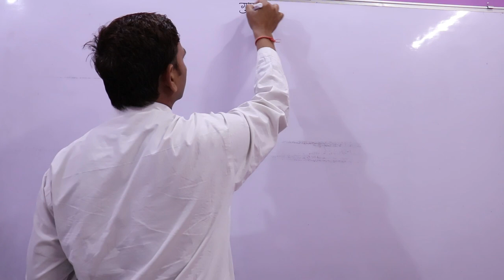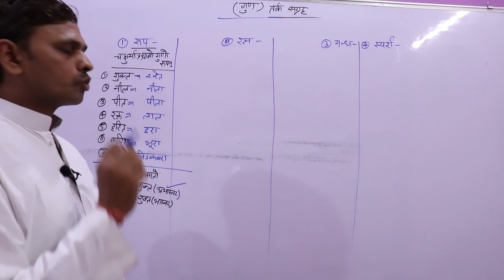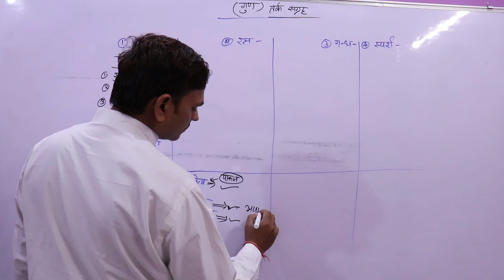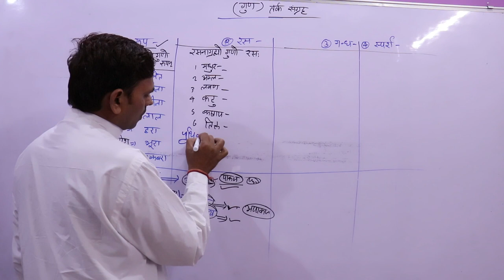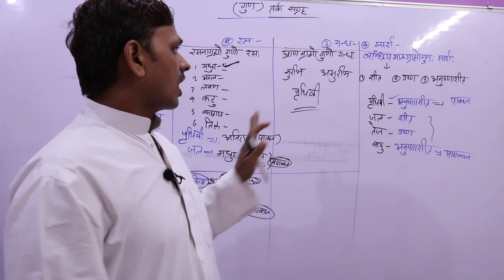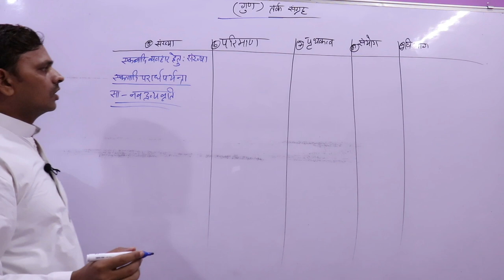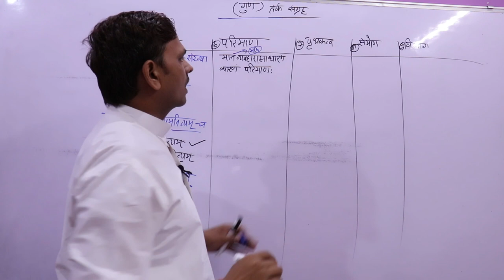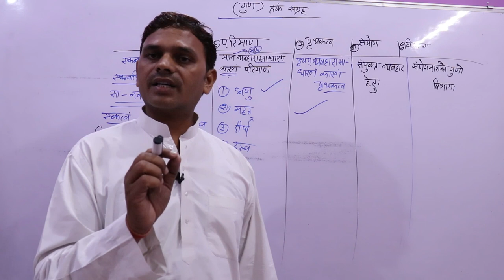UGC NET/JRF,Tark Sangrah in Sanskrit, Tarksangrah,guna, तर्क संग्रह ,Darshan, दर्शन-भाग -०3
नमस्कार मित्रो,

Tark Sangrah in Sanskrit, Tarksangrah,dravya, तर्क संग्रह ,Darshan. दर्शन
Tark Sangrah in Sanskrit